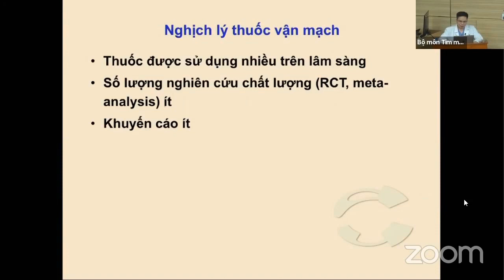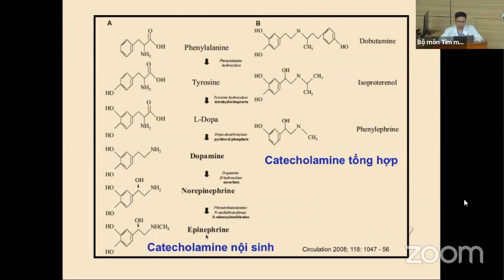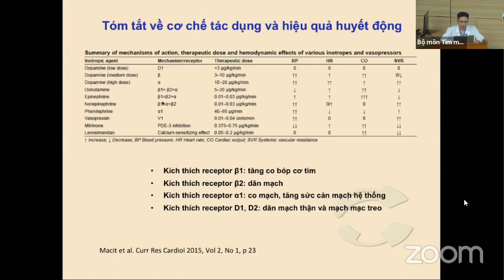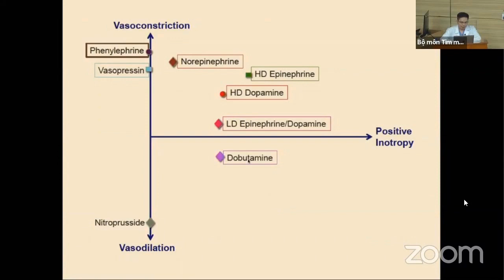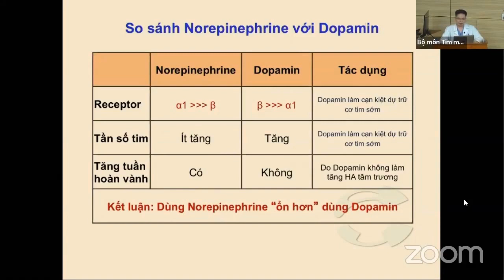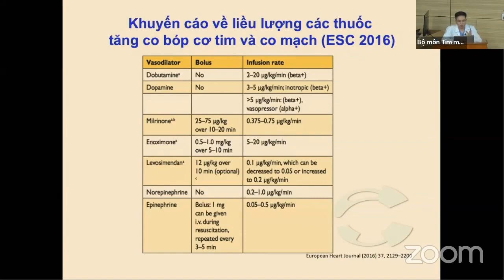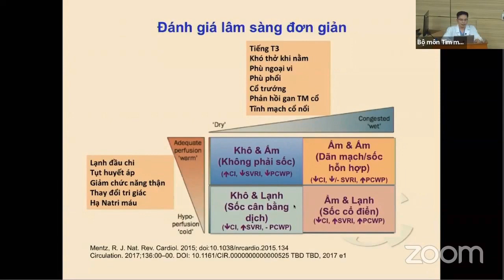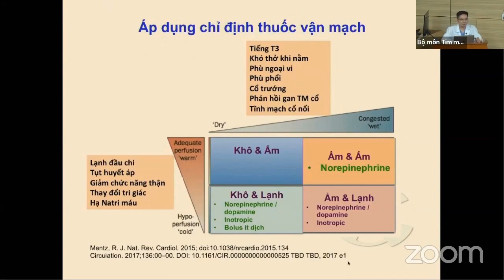Thuốc vận mạch [Dược lý 11/14]: Noradrenalin, dopamin, dobutamine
Dược lý các thuốc vận mạch: Noradrenalin, dopamin, dobutamine
Ứng dụng trong lâm sàng
BS. Nguyễn Hữu Tuấn, Viện tim mạch Việt Nam.